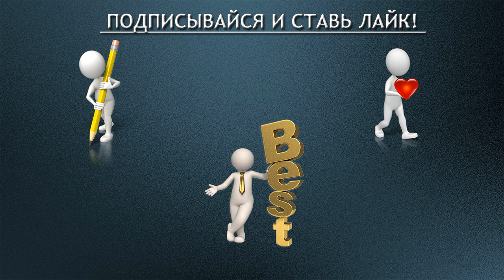Жизненный урок ТВОРЧЕСТВА.